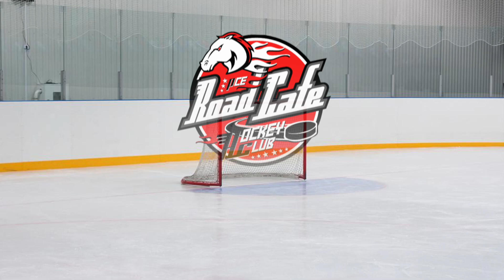HCRC Winter Classic